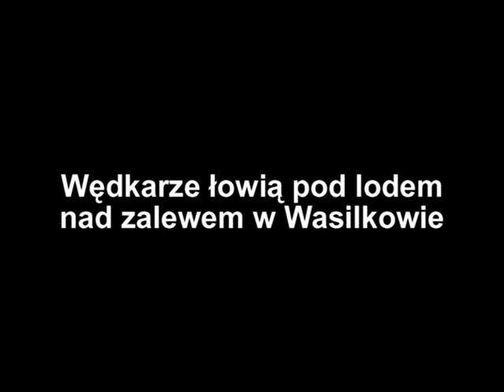Wędkarze łowią pod lodem nad zalewem w Wasilkowie